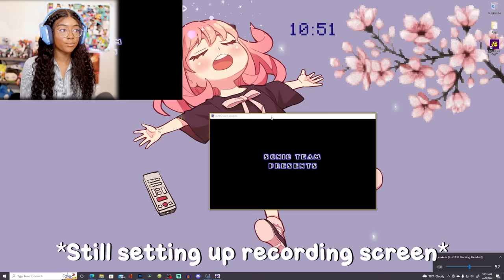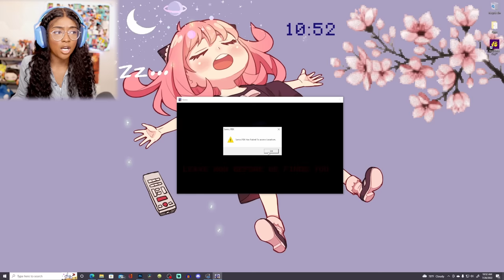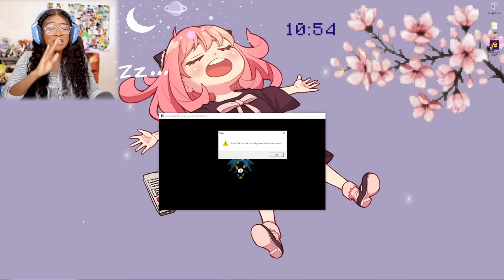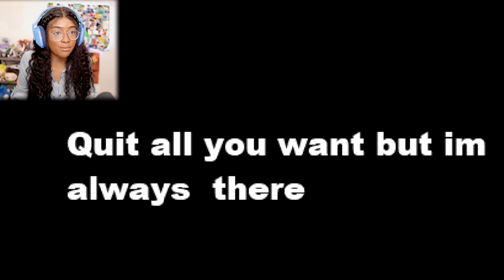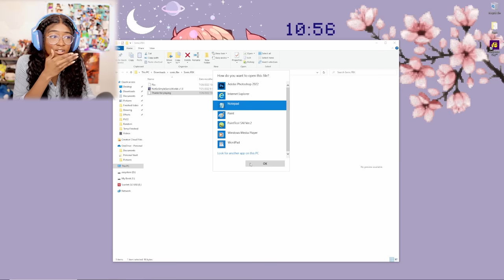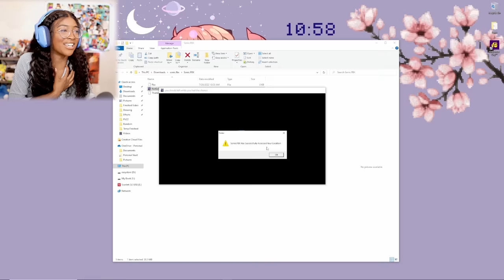He Found Me... | Sonic.F̱̎̀B̤͇̗̾X̫͑͊͛ [A Sonic.EYX Inspired Game]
Sonic.FBX Gameplay